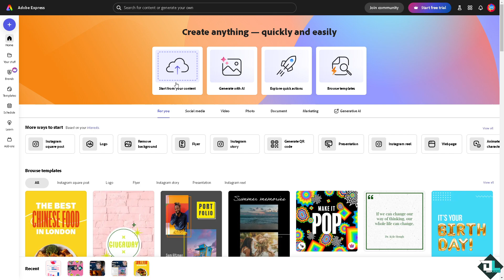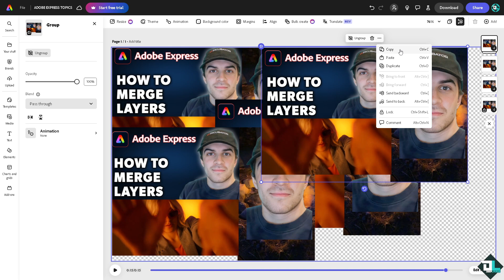How to Merge Layers in Adobe Express (Full 2024 Guide)